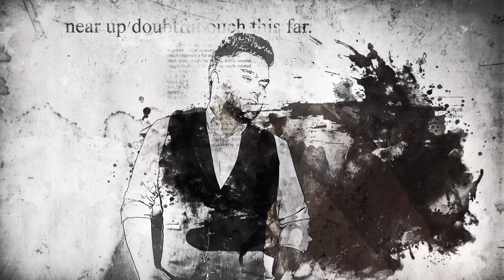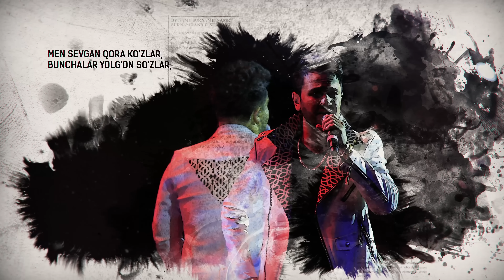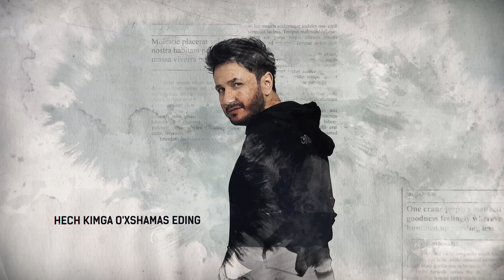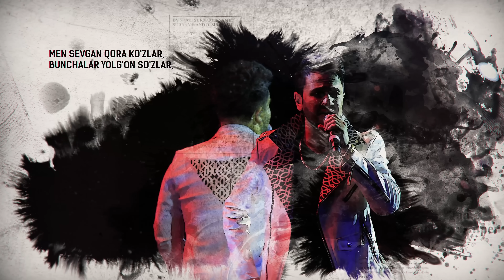Benom Guruhi - Gulim | Беном - Гулим (Audio version)